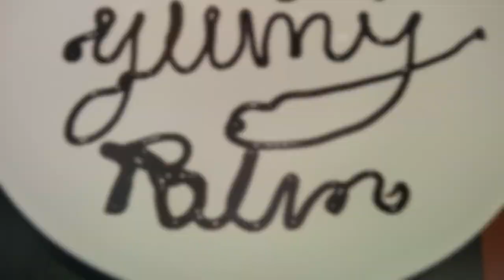Darryl's Carbonara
Ingredients:
6-10 champignons
2-3 onions
1 egg
shattered cheese
cream
bacon
parmesan
baguette

Preparation: chop onions, champignons, garlic, boil pasta - in order not to break it during cooking do it the way is showed on the video

Cooking:  fry garlic, add bacon, onion and keep on frying, add champignon and stir it. Let it cook for a while and add cream. Once its boiling add an egg and stir. At the end add shattered cheese.

Tips: you may add pasta to the sauce or sauce to pasta. First option is better as there is no need to mix it on the plate. Serve with parmesan on top and baguette. You may get one of those baguettes to be prepared in the oven, hmmm its delicious.

Yummy!